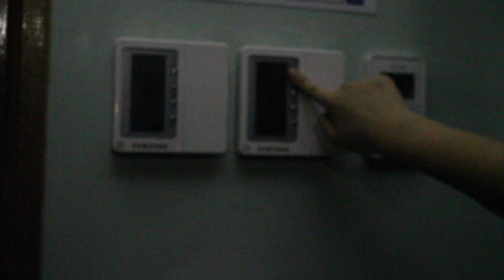Frostbite Trailer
Students at DIS will be able to relate to this video. Have you ever noticed how cold it is in your classrooms sometimes?! Sophie, Elaine, and Jun made a movie trailer (preview) for a film about students, teachers, and the cold at DIS. Check it out and see if you get what this video is making fun of!